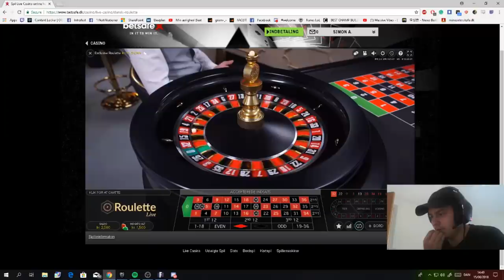GRAM DRÆBER *MARCKOZHD* (VILDESTE PLAYS AF GRAM) | BEDST AF GRAM 2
Support A Creator: Amdi

*SEND KLIPS I KOMMENTARFELTET, IKKE ANDRE STEDER*

*Får din kommentar et hjerte, så betyder det at jeg har set dit klip (Det betyder ikke at det kommer med)

*SOCIAL MEDIA*
I skal ikke sende klips til mig privat.